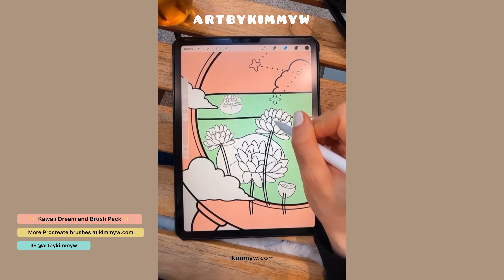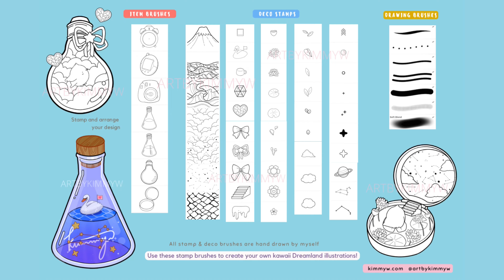Kawaii Art - How to color in Procreate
I used Kawaii Dreamland Brush Pack in this drawing.